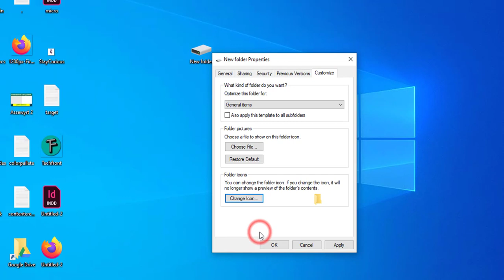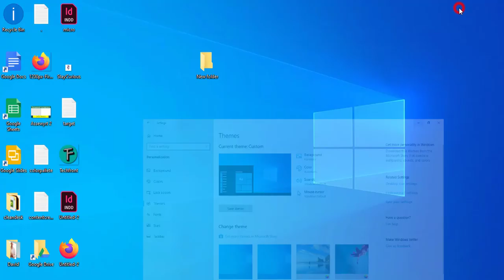Change folder icon in Windows/ PC | विंडोज / पीसी में फोल्डर आइकन बदलें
Hi...friends!!!
In this video youl'll know how to change folder icon in Windows/ PC
विंडोज / पीसी में फोल्डर आइकन बदलें